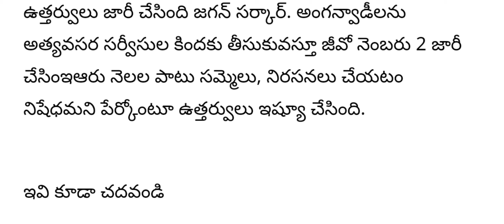ap అంగన్వాడీలకు 25వేల జీతం పెంచుతూ జగన్ కీలక ప్రకటన||latest telugu news||ap updates